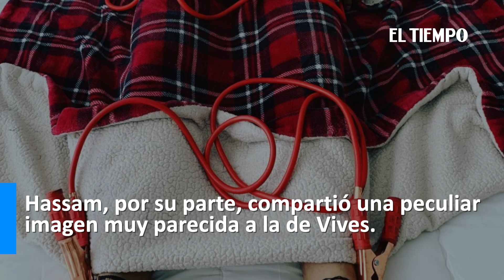La burla de Hassam a la foto de Enrique Vives en un hospital | El Tiempo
Noticias de último momento: Hacía alusión al hombre que no comparecía ante la justicia por supuestos quebrantos de salud.